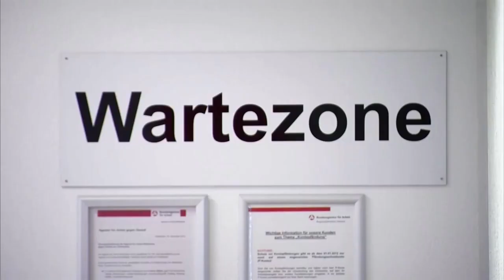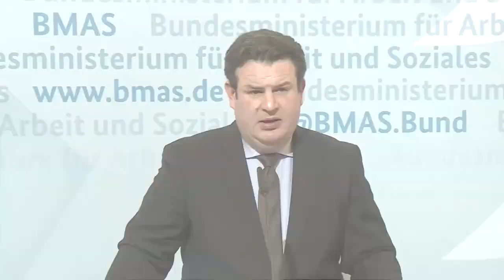Arbeitsmarkt trotz Corona-Lockdown robust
Die Arbeitslosenzahl in Deutschland ist im Januar gestiegen – allerdings nicht stärker als in den Vorjahren. Rund 2,9 Millionen Erwerbstätige sind arbeitslos, 193.000 mehr als noch im Dezember.